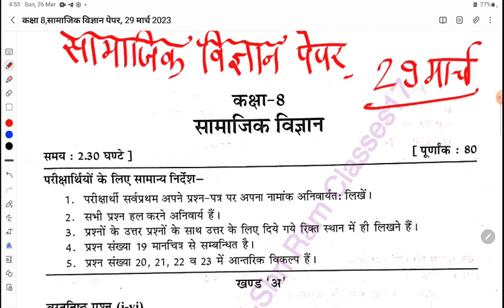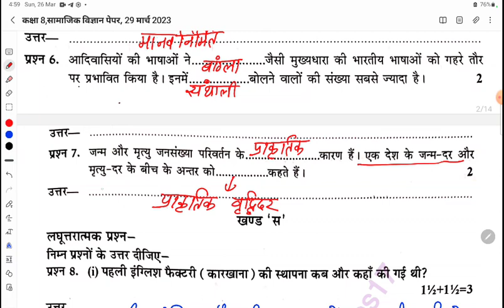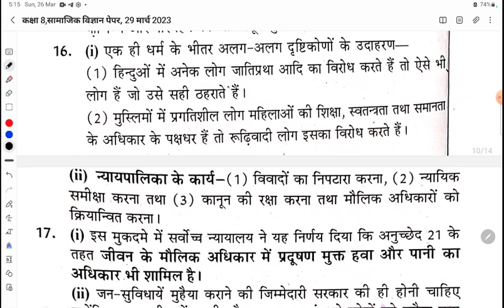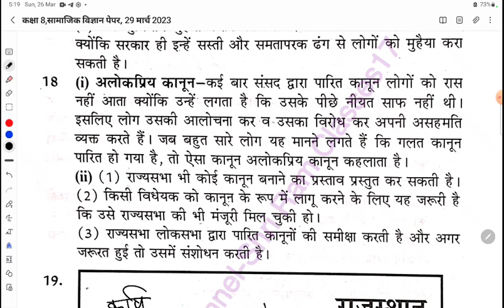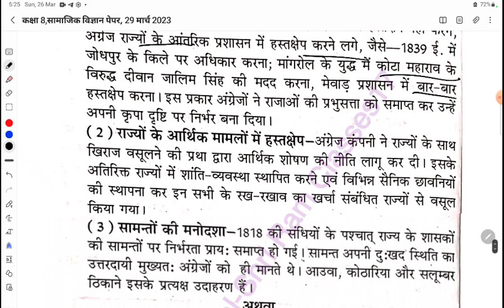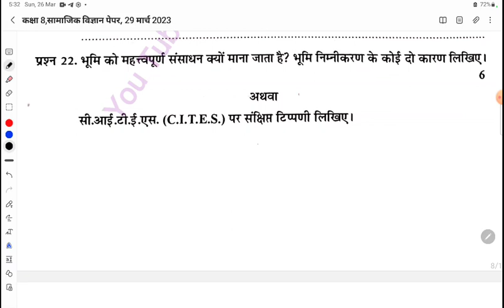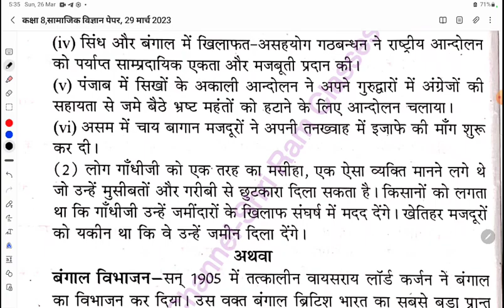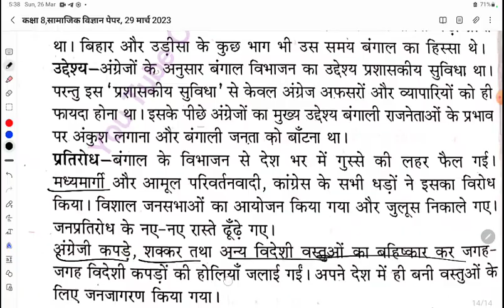29 MARCH 2023 CLASS 8TH SOCIAL SCIENCE PAPER || कक्षा 8 सामाजिक विज्ञान पेपर 29 मार्च 2023।।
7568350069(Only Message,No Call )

👉 Class 8th सामाजिक विज्ञान paper 29 March 2023
👉Rbse 8th Social Science paper 29 March 2023
👉Kaksha 8 Samajik vigyan Paper 29 March 2023
👉 कक्षा 8 सामाजिक विज्ञान पेपर 21 मार्च 2023

Topic Cover

1. rbse class 8th class paper 2023
2.rbse board class 8th model paper 2023
3. rajasthan board class 8th paper 2023
4.rbse board class 8th english paper 2023 5. rbse model paper 2023 class 8 english
6. rbse class 8th english paper solution
7. rbse board exam paper 2022 8th
8. rajasthan board 8th class time table 2023
9. rajasthan board exam 2023 8th class
10. rajasthan board english class 8th paper 2023
11. board exam paper class 8 english
12. class 8 english model paper 2023 rbse
13. class 8 science model paper
14. rajasthan board 8th hindi model paper 2023
15. rajasthan board 8th sanskrit model paper 2023

Vedio Achha lagta ho to Apne baki doston ke sath bhi Share kar dena

God bless you And Best Wishes for your exams 💕✌️✌️✌️✌️✌️✌️✌️